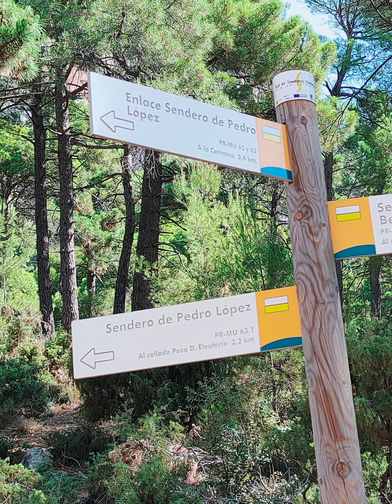SIERRA ESPUÑA (SENDERO DEL PEDRO LOPEZ)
El sendero del Pedro López es una de las rutas de senderismo más típicas de Sierra Espuña, en la Región de Murcia.
Se trata de un sendero circular de 16 km que nos llevará hasta el segundo pico más alto de esta gran sierra: el Pedro López.

El cerro Pedro López (1568 m) es la segunda cumbre en altura de la Sierra Espuña, aunque es la cima más elevada que puede alcanzarse legalmente, ya que la del Morrón de Espuña (1583 m) se encuentra ocupada por una instalación militar de acceso prohibido.

Según el tiempo de que dispongamos podemos realizar recorridos balizados más cortos o más largos, iniciando el recorrido en el área recreativa de la Perdiz o la casa del parque natural, aunque la carretera permite alcanzar incluso el collado Manqueta (1383 m), aunque hay que advertir que en fines de semana las revueltas de auténtico sacacorchos de la estrecha carretera son poco recomendables si hay muchos turistas.

Músico: @iksonmusic